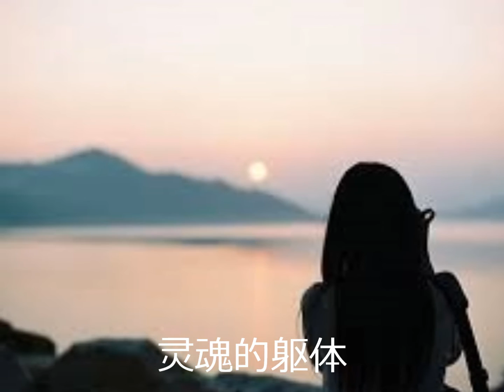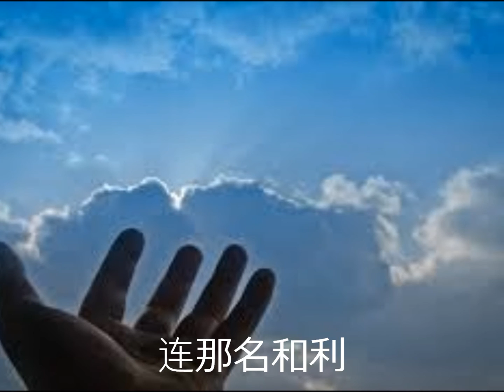我在呼唤你－龚秋霞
《我在呼唤你》　　龚秋霞 　　电影《四美图》插曲
　　　曲：陈歌辛 词：心灵

当我试锦衣　当我尝美味　你浩叹了一声就与我分离　你说我不再属于你
啊！我赚得了一切　却失去了你　只剩下一个没有灵魂的躯体
终日里茫茫迷迷　啊！你在哪里呀　你可听见我在呼唤你，我在呼唤你？
现在我愿意把一切舍弃　连那名和利　但求你在一起　我们再也不分离

2018年2月11日王啟酃君补充相关资料：
龔秋霞演唱1948年電影《四美圖》插曲《我在呼喚你》，心靈（胡心靈）作詞，林枚（陳歌辛）作曲，上海百代唱片1948年10月13日錄音，唱片編號35825B，模版編號B1395。電影《四美圖》由龔秋霞，陳琦，張帆，陳娟娟，呂玉堃，洪波主演。